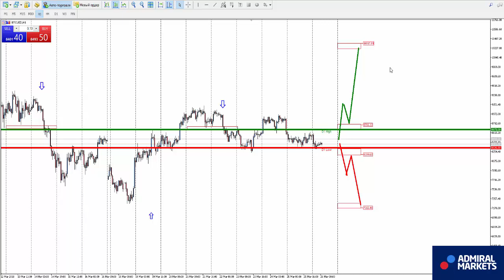Аналитика рынка форекс на 26 марта: EURUSD, GBPUSD, GOLD, Brent, DAX30, Биткоин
Роман Исаков прогноз рынка форекс на 26 марта EURUSD, GBPUSD, AUDUSD, USDCAD, USDCHF, USDJPY, биткоин, золото, нефть, индекс DAX30 EURUSD H1 - смена нисходящего направления на восходящее